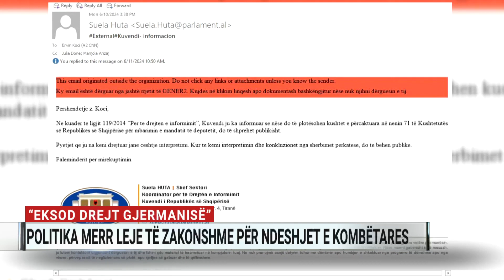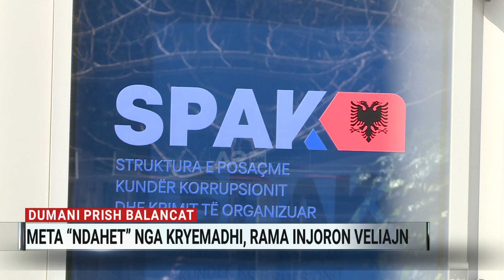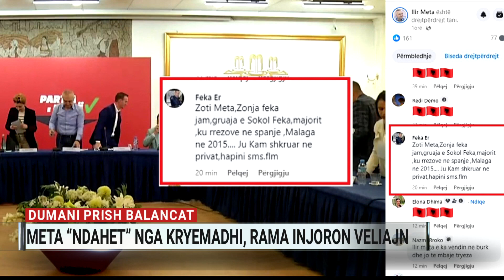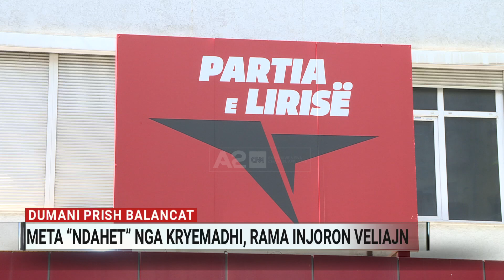Politikanët shqiptarë emigrojnë në Gjermani; Nuk ka më qetësi e dashuri për Metën